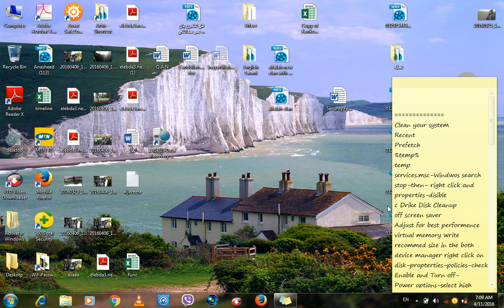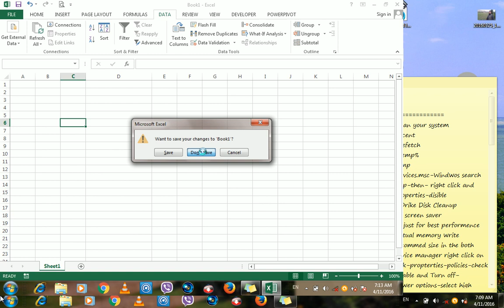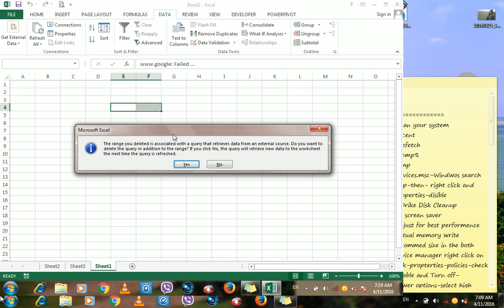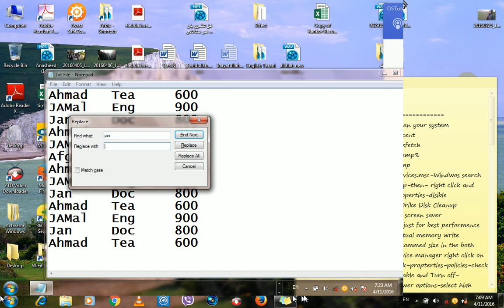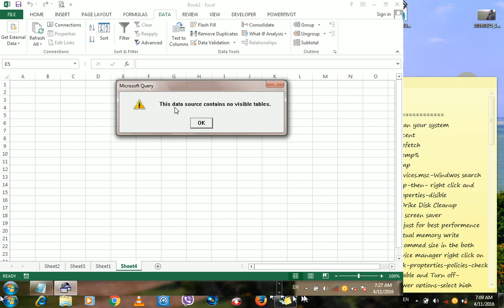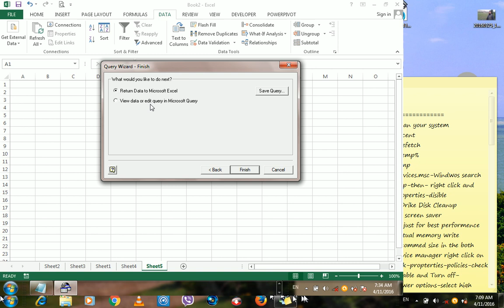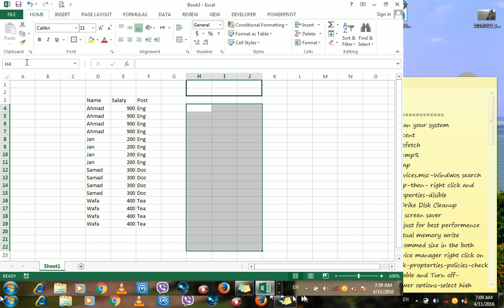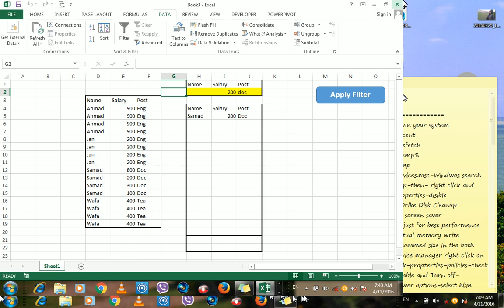13- Get External Data and Advance Filter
13-  Get External Data and Advance Filter